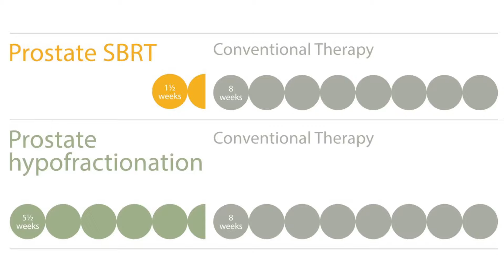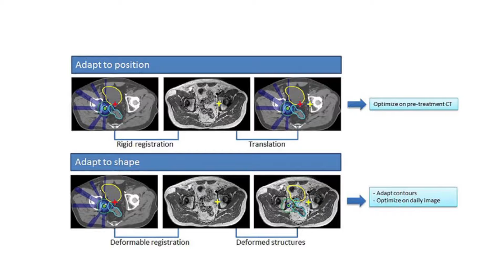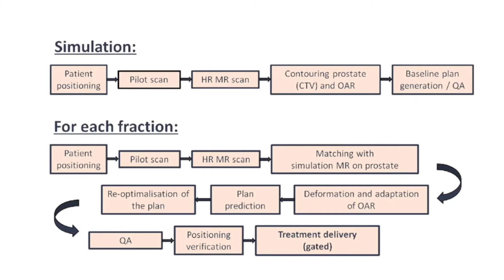點解前列腺癌電療以前要三十幾次，而家就五次ok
越來越多的病人查詢,立體定位放射治療(SBRT)治療前列腺癌

隨著科技進步, 前列腺癌 SBRT 可以五次就完成治療, 未來可能更可以減至兩次或者一次!

但是不是每個人都合適呢?